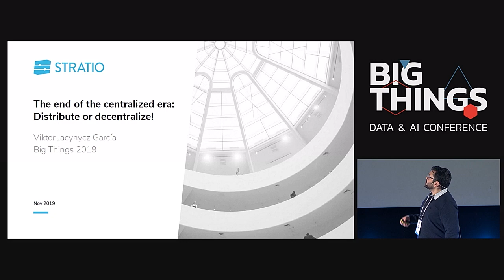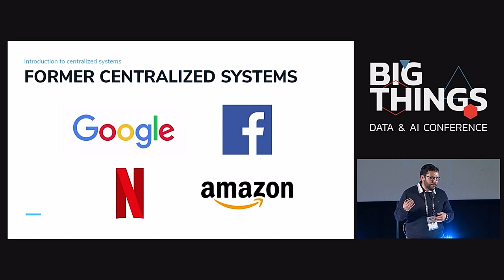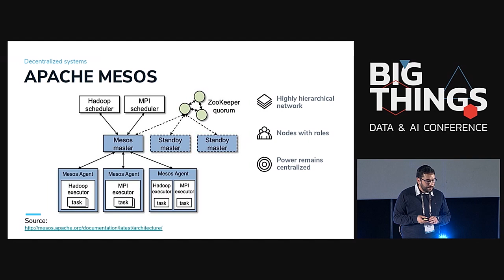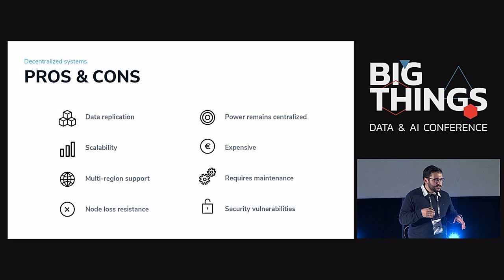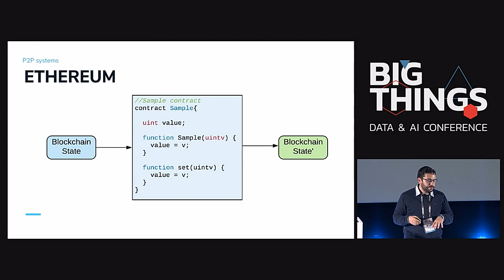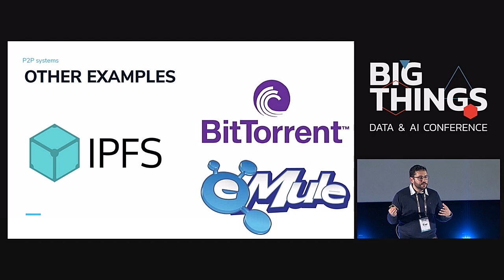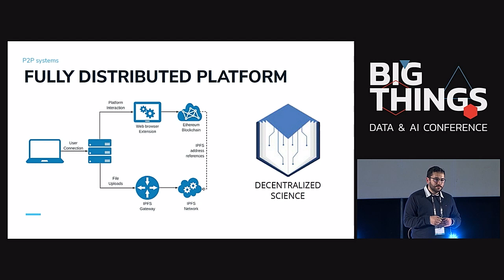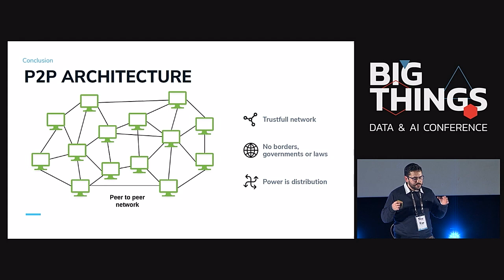The end of the centralized era: Distribute or decentralize by Viktor Jacynycz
In this talk, Viktor Jacynycz will address the two approaches to decentralize or distribute any system, will explain the difference between both and will show advantages and disadvantages of each one in some example cases, focusing in creating fully autonomous distributed platforms using blockchain and IPFS.

Session presented at Big Things Conference 2019 by Viktor Jacynycz, DevOps Developer at Stratio.
20th November 2019
Kinépolis, Madrid